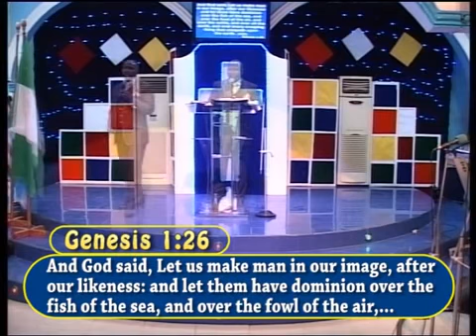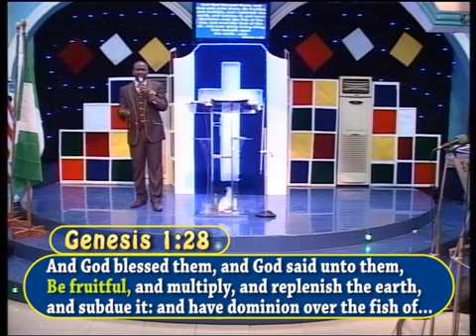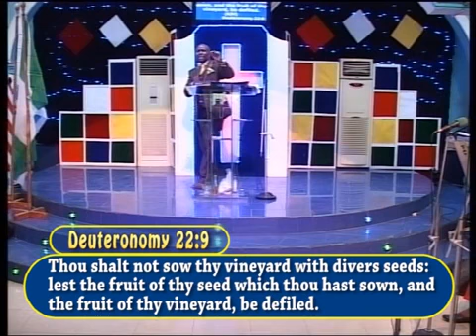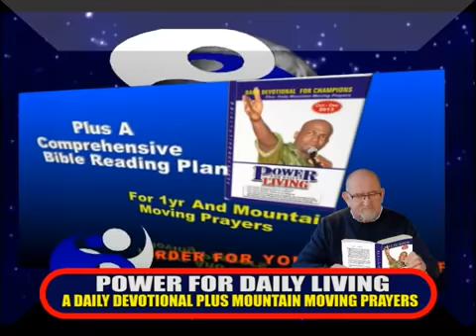BE FRUITFUL (PT.2